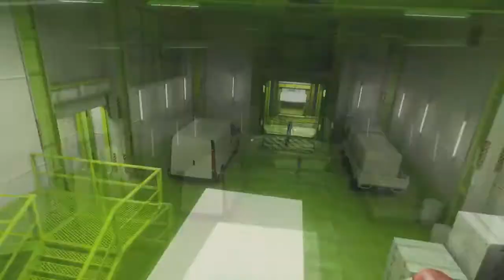Mirror's Edge (Joe Satriani - Mystical Potato Head Groove Thing)